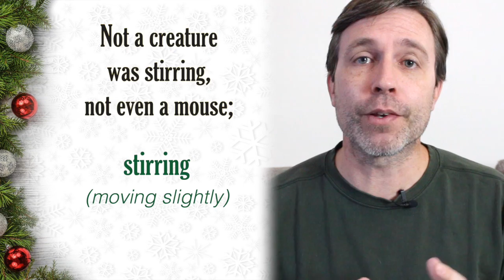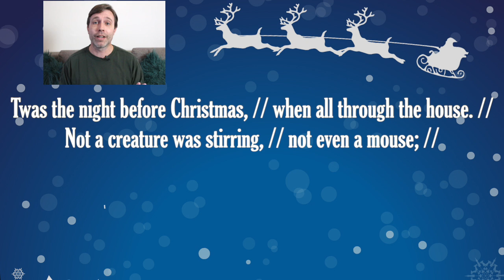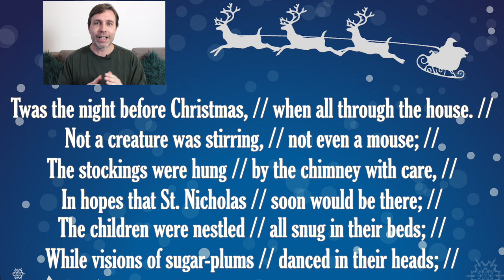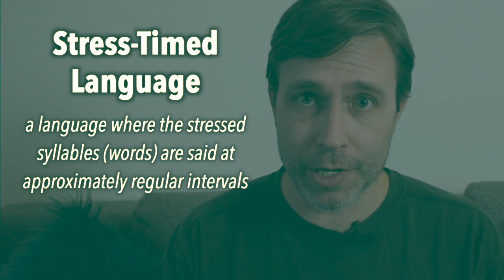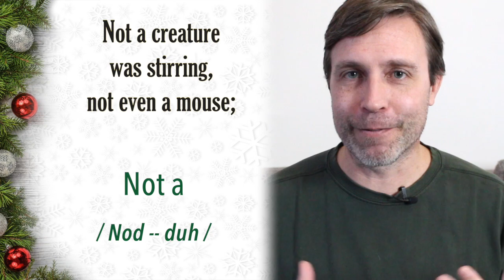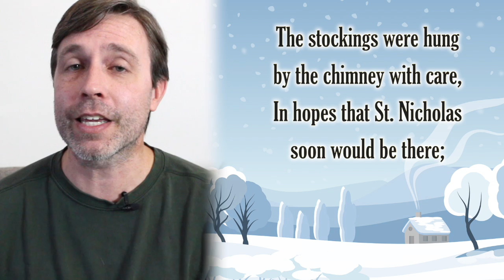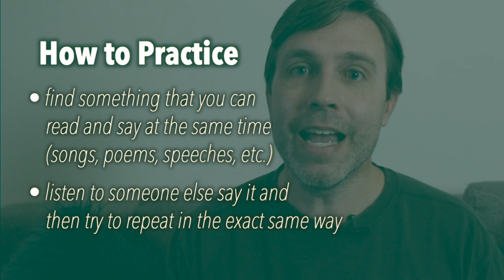Rhythm & Flow in English | Thought Groups, Word Stress, & Connected Speech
Speaking English with a nice rhythm and flow makes your speech sound natural and helps others more easily understand what you're staying.

So I'm going to demonstrate rhythm and flow with a popular Christmas poem. I'll show you how thought groups, word stress, and connected speech allow you to speak clearly and effortlessly.

/// JOIN MY SPEAKING COURSE
Speak Up is an 8-week course with one-hour lessons once a week.

/// LESSON CHAPTERS
0:00 Intro to Rhythm and Flow
0:46 Vocabulary - A Visit from St. Nicholas
2:40 Thought groups & pausing
3:50 English is a Stress-Timed Language
4:36 Join my Speaking Course
5:35 Words stress and Rhythm
7:52 Connected Speech - Linking
12:06 Shadowing (Speaking Practice)
12:37 How to practice rhythm and flow